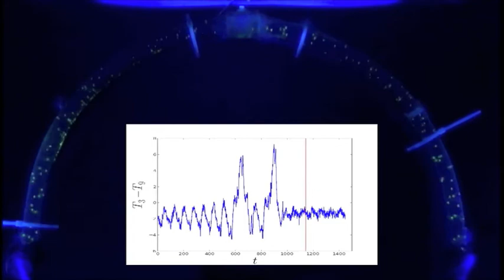Thermosiphon Short Version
A 10x normal speed video of a thermosiphon with fluorescent beads added to demonstrate current flow.  A plot of the temperature difference at the 3 o'clock and 9 o'clock positions is synchronized with the video.